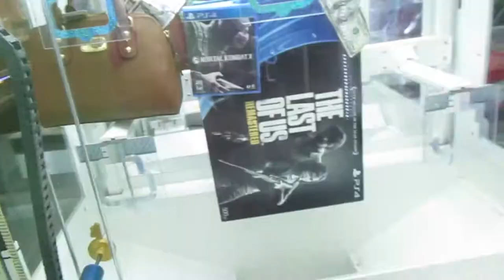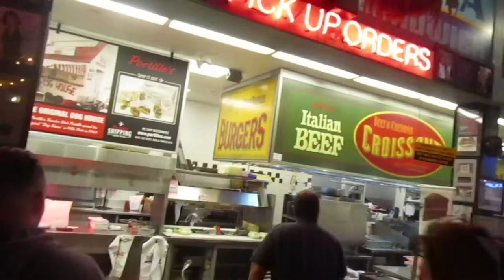Knott's Berry Farm vs. The Quinterribles - Road Trip Day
The Quinterribles head west to Knott's Berry Farm for a 3 day road trip. For our first day of Knott's we hit the road from Las Vegas to Buena Park, California. Along the way we stop in Barstow, check in to our hotel, visit a local Chicago-style restaurant for dinner, and get settled in.